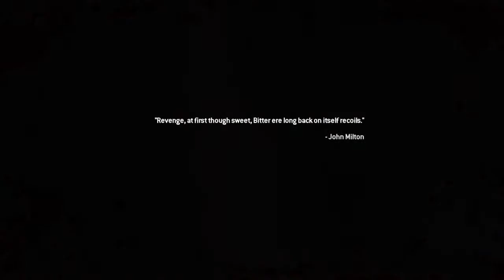The good old times